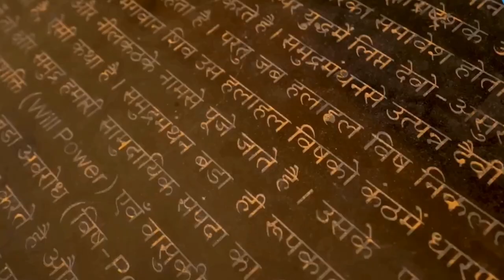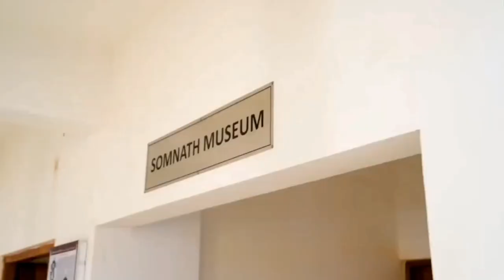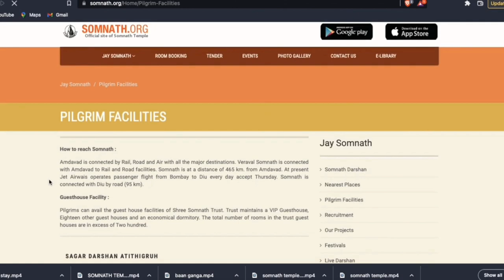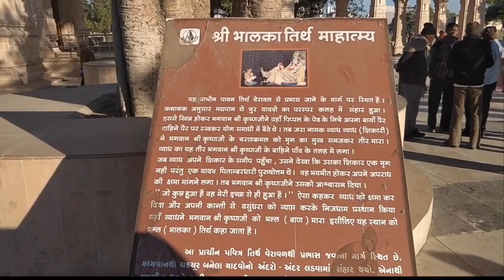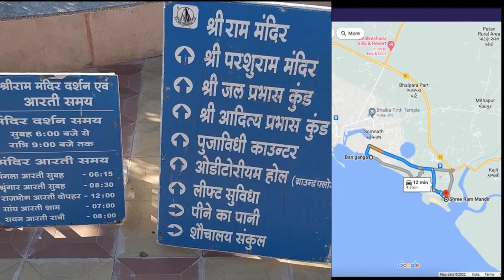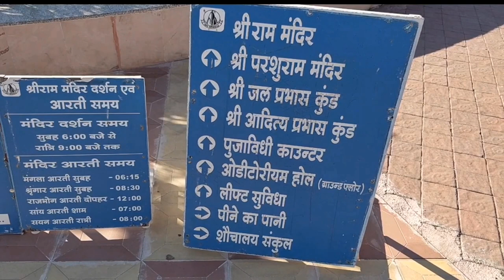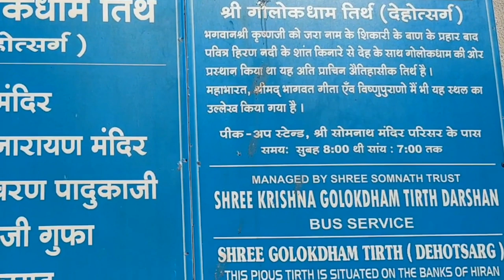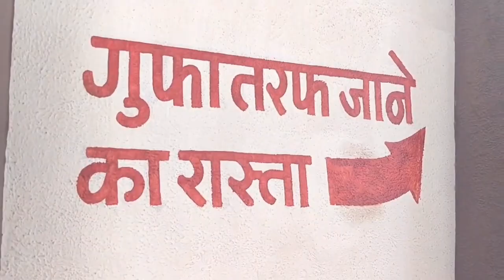Somnath Jotirlinga l Somnath Dham Full Details Inside l सावन मैं करे दर्शन सोमनाथ जोतिर्लिंग के l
Somnath Mandir Timing

Aarti Time
7.00Am 12.00Pm 7.00Pm

Sound Show
8 Pm To 9Pm
(Closed at Rainy Days
Tickets Adults 30
Children 10 rs

No mobile No Purse No Belts
No Leather Goods Allowed

Besides Somnath Temple There Is A Somnath Sea Beach
& Many More Places Nearby 8Km
 You Can Visit And See How Shri Krishna Ended His Life

There Is  a Triveni Sangam

in whole Sawan Month I will make alll shiva s Videos.

I am love to travel all over the india
I am searching for sponser for my tour and travels
I will explore the full india and I need good camera
with great megapixels